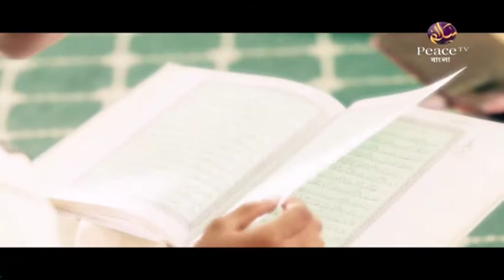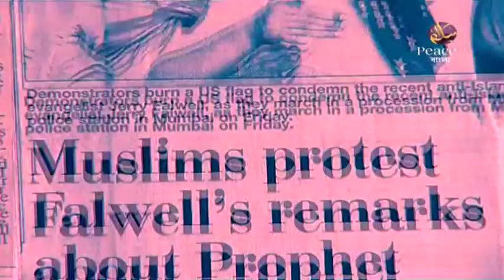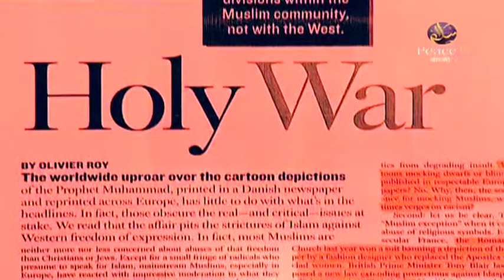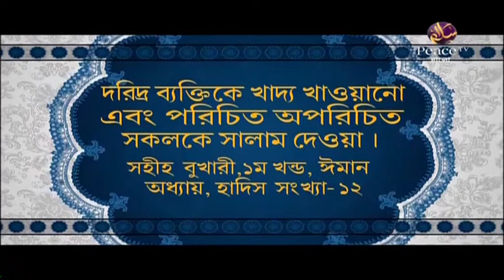১০. মিডিয়া ও ইসলামঃ যুদ্ধ নাকি শান্তি (প্রশ্নোত্তর)। ডা. জাকির নায়েক। পিস টিভি বাংলা